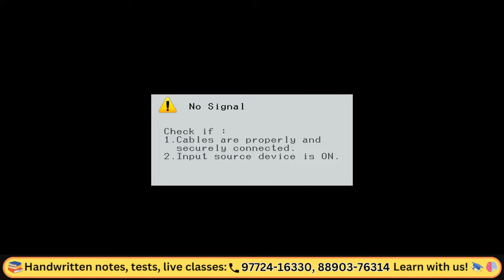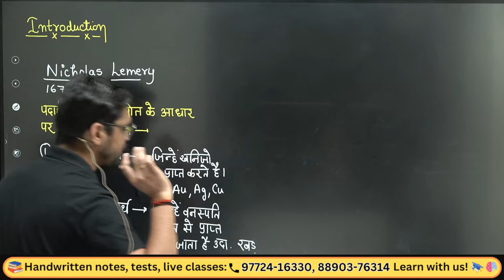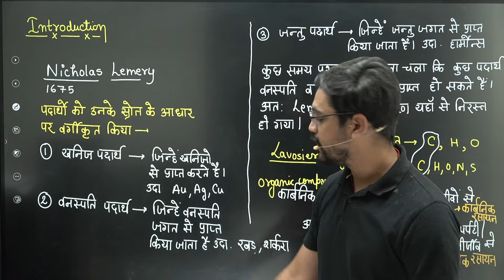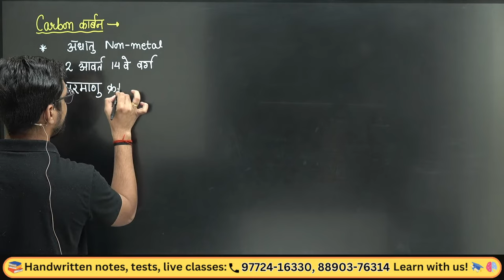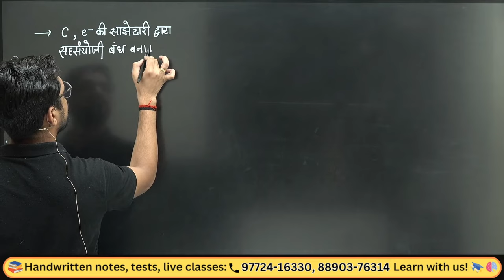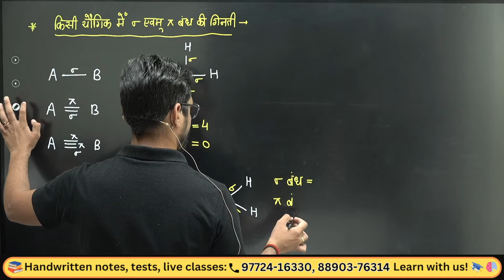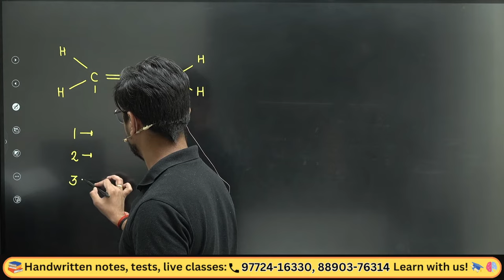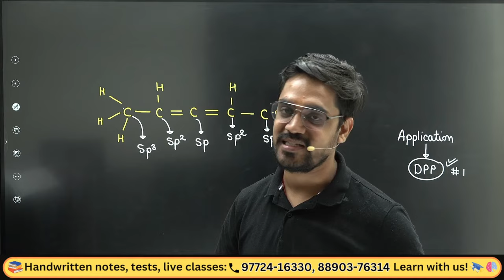11th Chemistry | L-1 | Carbon से पहली मुलाक़ात - साधना Series by Ashish Sir | Hindi Medium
Organic Chemistry Hindi Medium
अध्याय  - Organic Chemistry - Introduction to Carbon and it's Compound

11th Chemistry | Lecture-1 | Carbon  से पहली मुलाक़ात | 11th Organic Chemistry | Ashish Sir Hindi medium

Timestamps -